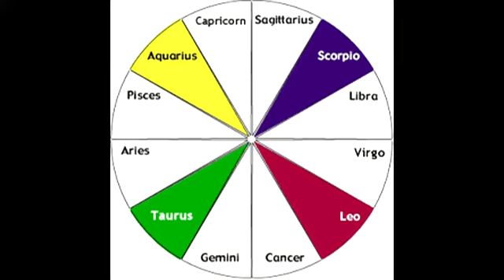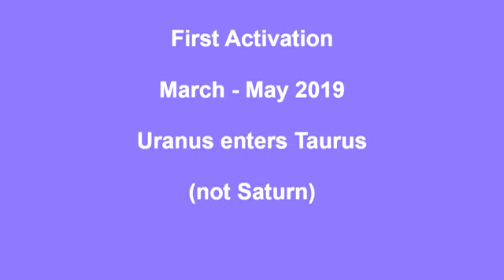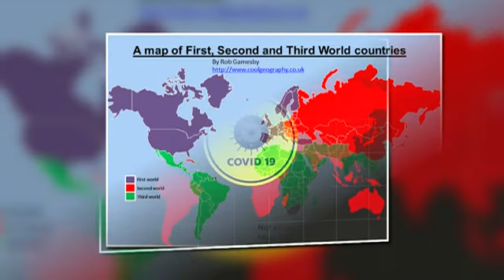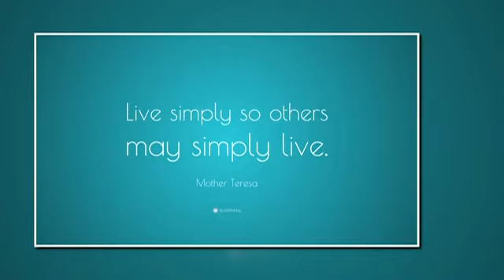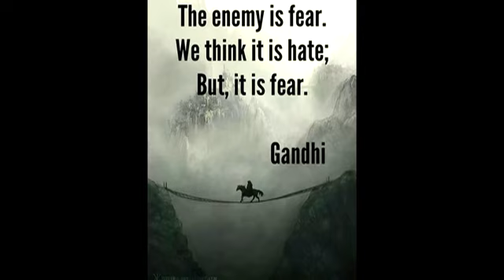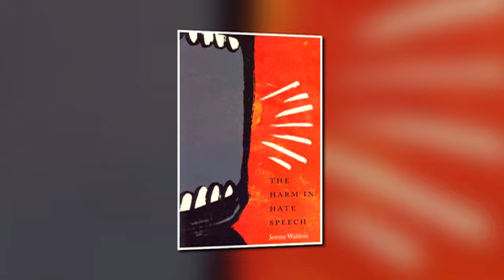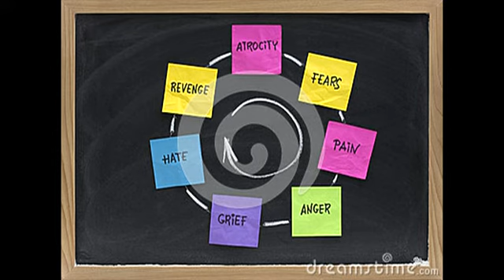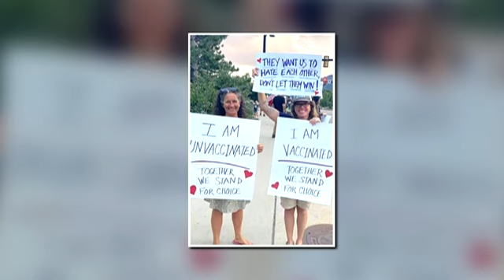From Darkness To Light: Part Three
Using Esoteric Astrology, Chandra continues this series outlining some of the transformational timing of Earth's Great Change as Uranus makes it opposition to the degrees of Scorpio. Use this talk to help you understand how to navigate the enormous Change we are living through. Part One and Part Two of this series can be found